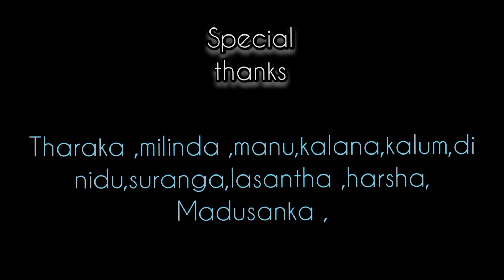|😂aiyo shami|අයියෝ සාම් |යෙක වෙනම ආතල් එකක්new funny video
යෙක  වෙනම  ආතල්    එකක්...

Script and edit -saman
Dop-malshan,chinthaka
 Thamnel  - milinda  idunil
Cast - malshan  ,chinthaka ,gayesha ,saman,

Special  thanks  -tharaka , milinda ,manu,kalana,